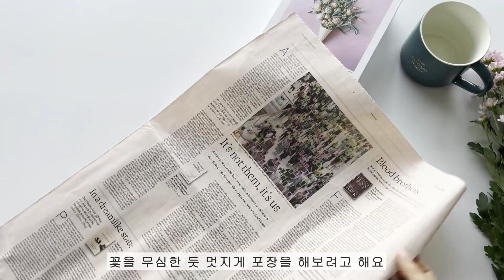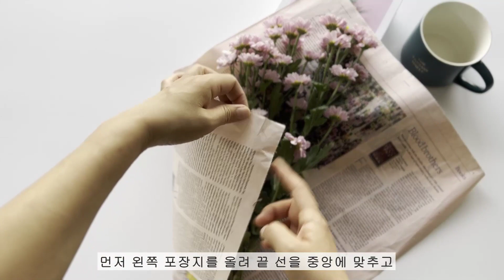영문 신문지로 꾸안꾸 꽃다발 포장 하기[#65]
꽃의 계절
영문 신문지로 무심한 듯 멋지게~~